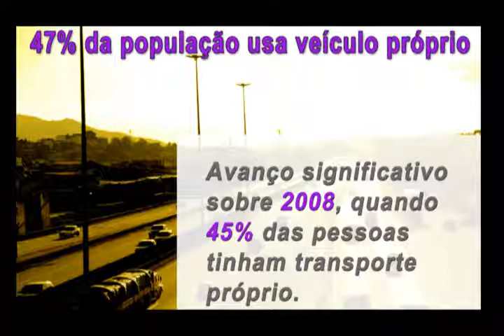Noticiário Automotive Business - Acompanhe os principais fatos do setor automotivo com Paula Braga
Noticiário Automotive Business. Acompanhe os principais fatos do setor automotivo. Apresentação Paula Braga.